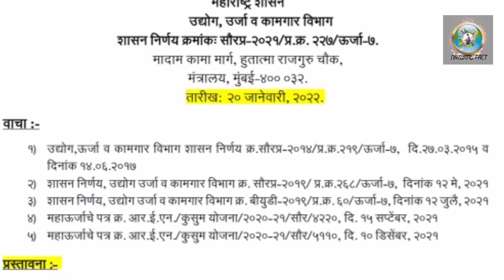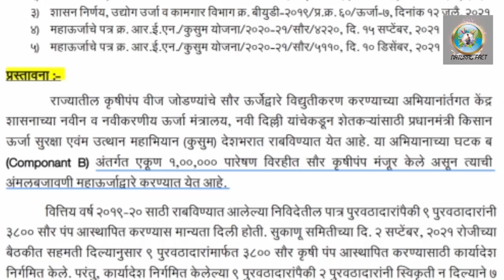kusum saur krushi pump yojana | कुसुम सौर पंप योजना | solar panel subsidy scheme | shetkari yojana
✨NOTE: पुढचे महत्वपूर्ण अपडेट तुम्हाला आपल्या फेसबुक पेज वर मिळेल ❣️

Hi friends in this video you will get information about Kusum saur latest news/kusum solar pump installment credited
1) 0:00 Kusum solar pump latest news
2) 0:51 kusum saur krushi pump yojana update by natural fact